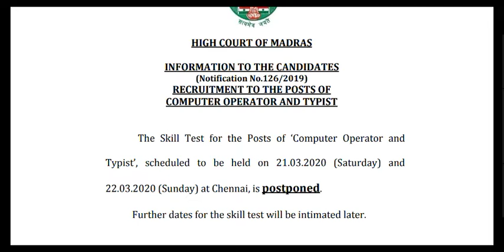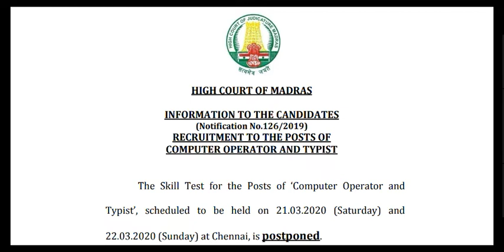Madras High Court Skill Test Postponedcomputer operator and typist skill. test தேர்வு ஒத்திவைப்பு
Madras High Court Skill Test Postponed computer operator and typist skill. test தேர்வு ஒத்திவைப்பு